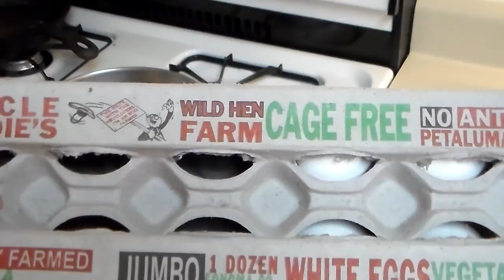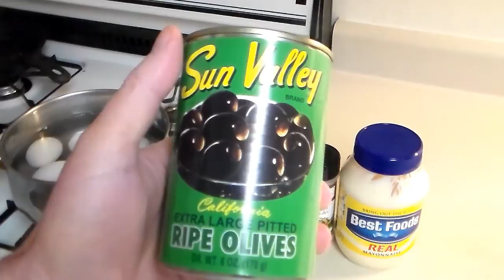Egg and Olive Spread-An Easy Egg Salad Sandwich Recipe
Here's an easy and delicious egg salad sandwich recipe.  I make this egg salad sandwich recipe with black olives. This egg and olive spread recipe makes really good egg salad sandwiches. I haven't seen that many egg salad sandwich recipes that use black olives, but it's one of my favorites.